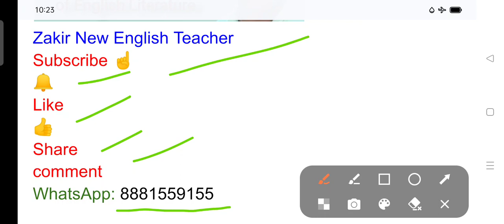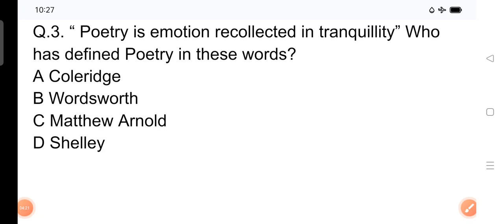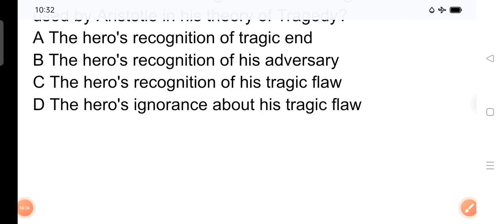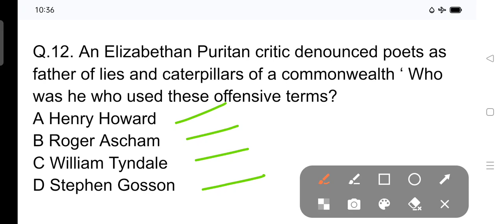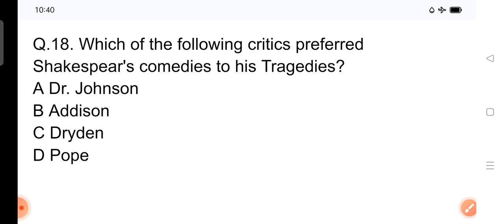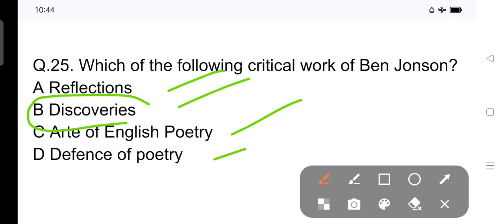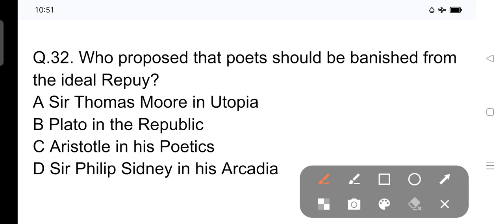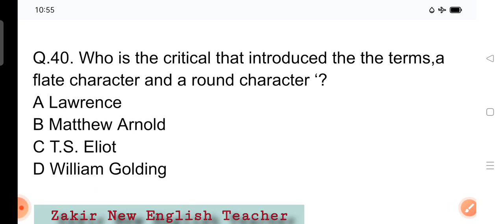English literature Practice set